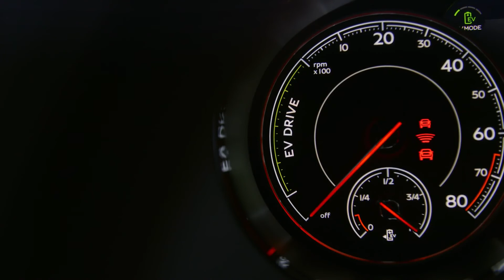The Bentley Bentayga Hybrid Preview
Bentley is announcing full details of the world’s first luxury hybrid model. The Bentayga Hybrid represents Bentley’s first step towards full electrification, combining the serenity of silent motoring with exquisite comfort and effortless performance. Offering the best of both worlds, the new plug-in hybrid model combines an advanced electric motor with a powerful and efficient new-generation V6 petrol engine. The hybrid version of the world’s most luxurious SUV will be the company’s most efficient model ever with CO2 emissions of 75 g/km (NEDC). The Bentayga Hybrid feels and rides like a true Bentley, providing the refinement, effortless performance and exquisitely tranquil cabin environment for which the luxury British brand is famed. It represents the future of luxury mobility; an oasis of calm and tranquillity in the city and beyond.